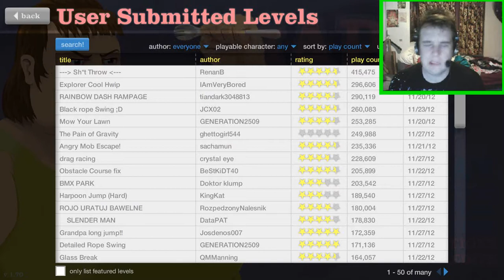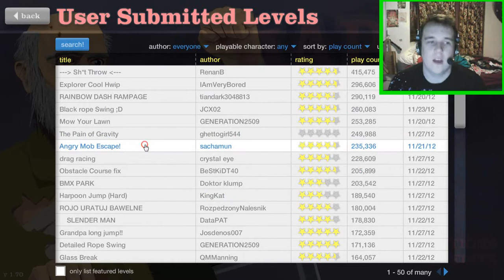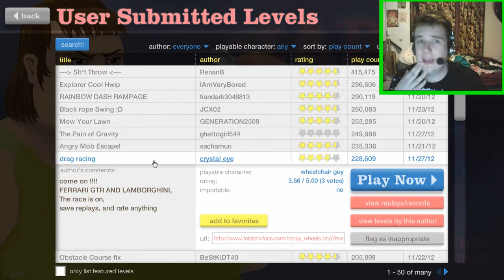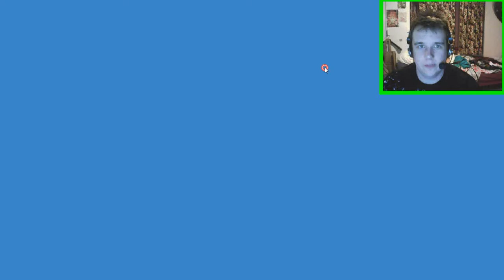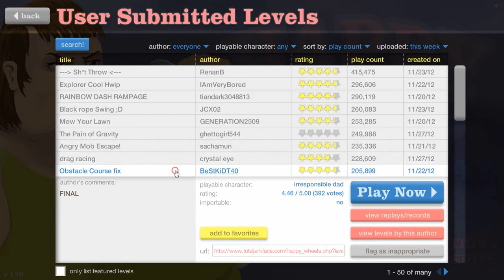Happy Wheels 47 - BLUE SCREEN CONVERSATIONS